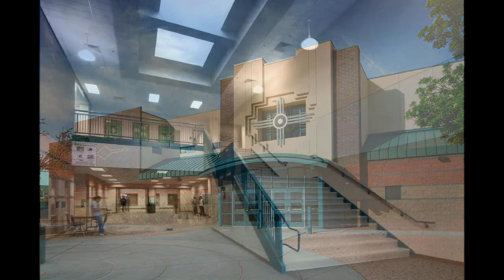Katrina 2020 Graduation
Katrina Dunsmore Class of 2020 Tuba City High School